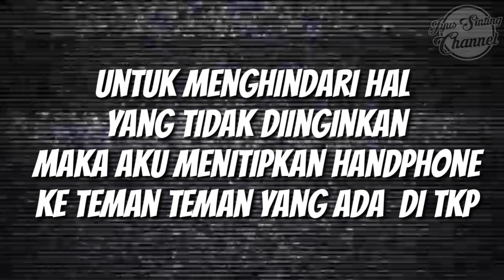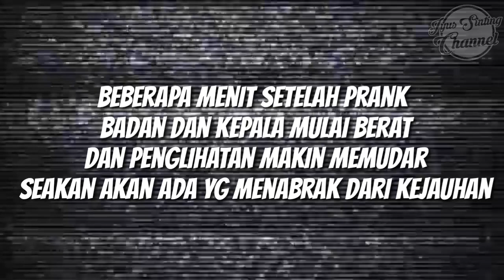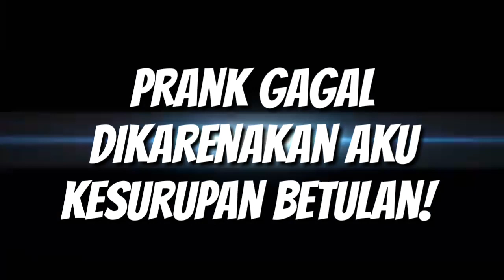Prank kesurupan malah jadi Kesurupan betulan | kuda lumping | Unit Senior Turonggo Wahyu Budoyo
Prank kali ini bertemakan kesurupan kerana di acara kuda lumping itu memang sudah hal yang biasa jikalau ada yang kesurupun baik di pemain atau pun penonton karena semua ini sudah jadi tradisi turun temurun dari nenek moyang kita. Tapi hal yang janggal justru terjadi ketika prank ku kali ini, segala sesuatunya tidak sesuai dengan rencana lihat saja apa yang terjadi denganku ketika prank berlangsung!
Smoga kalian terhibur ya dan jangan lupa dukungan dari kalian sangat lah berarti buat aku cukup klik tombol subscribe aja, biar aku tambah semangat buat video video yang lebih bagus lagi. :